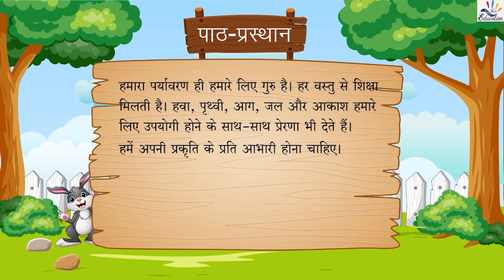ch 9 इतने ऊँचे उठो